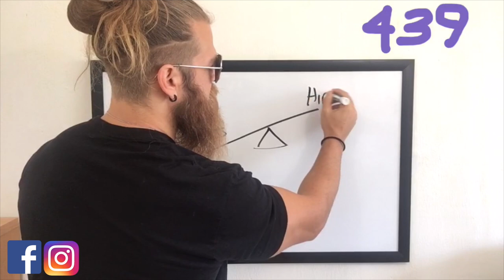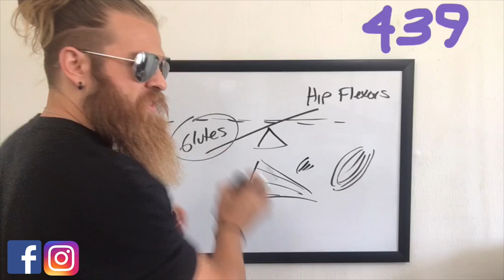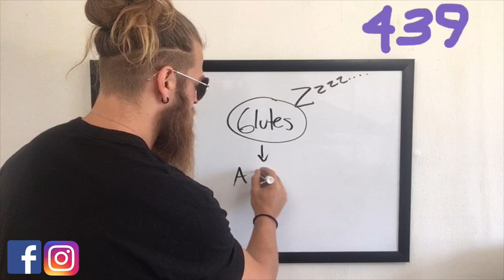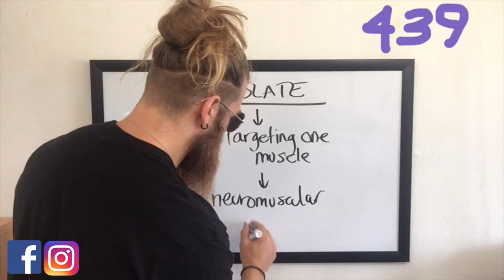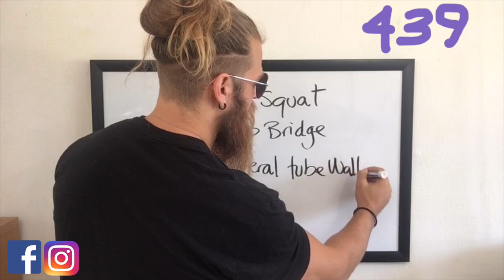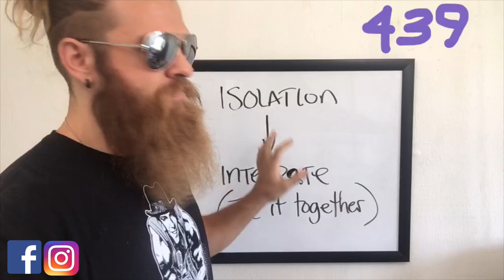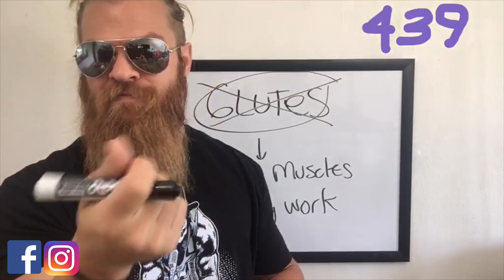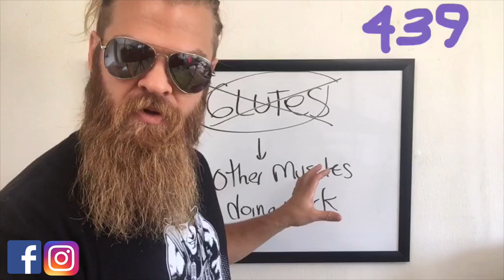Training Your Flat Butt - You Need More Junk In The Trunk! | Daily Swole 439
How to go about training your butt and why it is so important.

**FACEBOOK LIVE - DAILY @ 12 Noon EST @Swolenormous**

Find Dash:

Periscope: Swolenormous
Musically: Swolenormous